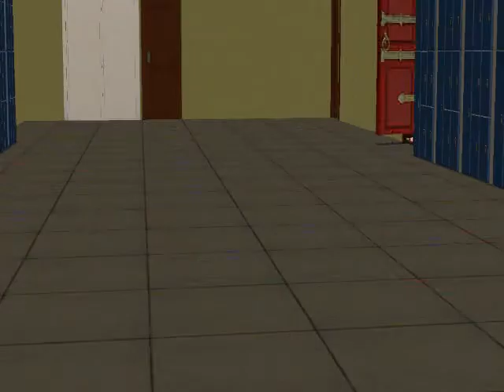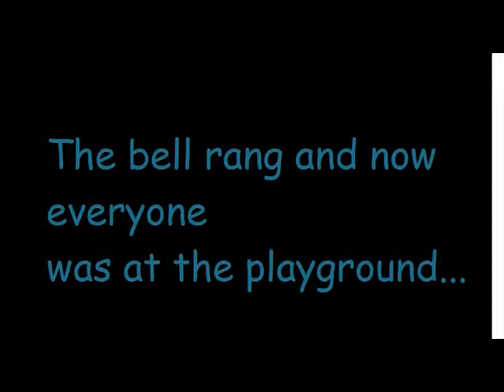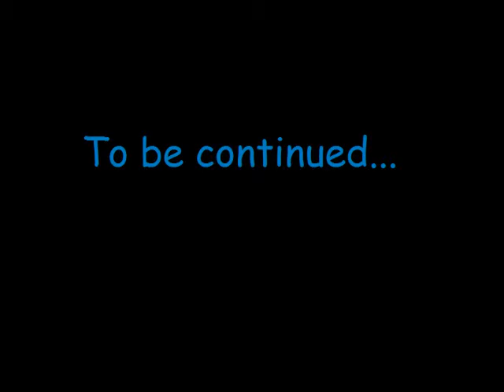Monsters a sims 2 movie part 1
One world divited at two sides. Monsters and humans.
Summary
A new girl comes to school, Sara the day Tims and Lizis relationship demolish.
She has a club named Monsters where William,Tim,Fay and Phil join
They have their first meeting when.